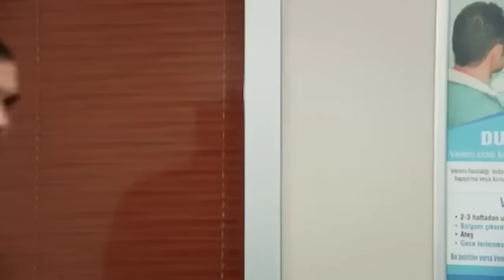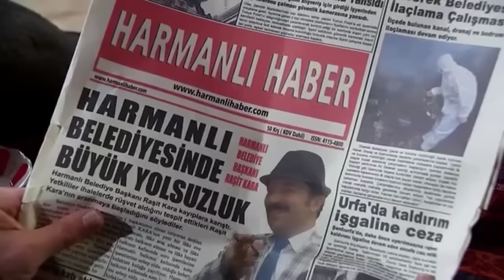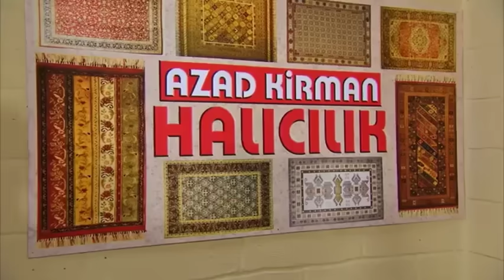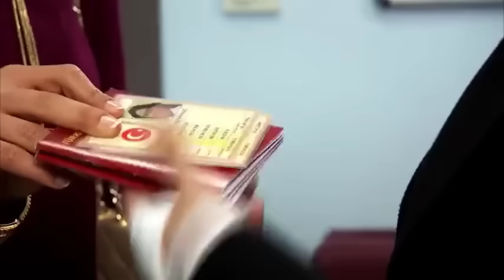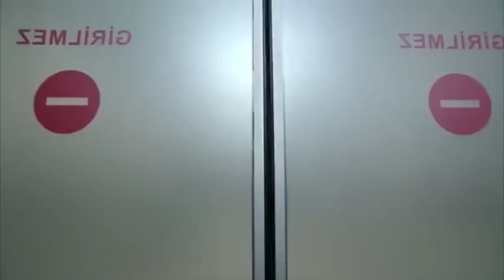Маленькая Невеста 66 Серия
сериал